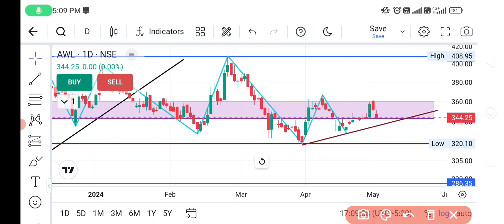Adani wilmar 6 May target🔥 Adani wilmar share news today | adani wilmar share latest news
Adani wilmar Q4 results 2024🔥 Adani wilmar share news today | adani wilmar share latest news

Transcript